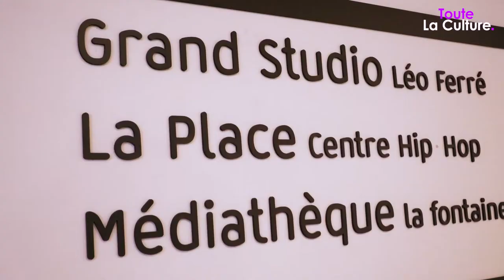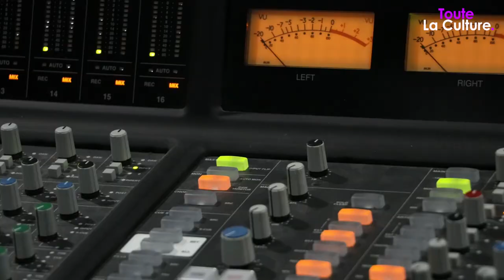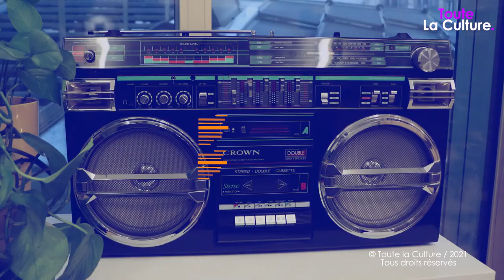REPORTAGE : Le Hip-hop a sa propre convention.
La Place, centre culturel hip-hop de la ville de Paris, organise la première convention dédiée au mouvement hip-hop : la L2P Convention. Au programme : 16 conférences, 2 concerts, 7 talks et Masterclass, plus de 100 intervenants et artistes. Un évènement 100% numérique à retrouver en ligne du 4 au 7 mars 2021.

A cette occasion, nous avons rencontré MKL (beatmaker), Meech (Breackdancer) et Julien Cholewa (co-directeur de La Place) pour discuter de cet évènement et des enjeux de l'institutionnalisation de la culture hip-hop.

▸Réalisation : Pierre-Lou Quillard
▸Rédaction en chef : Yaël Hirsch
🖱️ RETROUVEZ  ÉGALEMENT CETTE VIDÉO SUR LE SITE DE  Toutelaculture.com
👍 CETTE VIDÉO VOUS A PLU ?